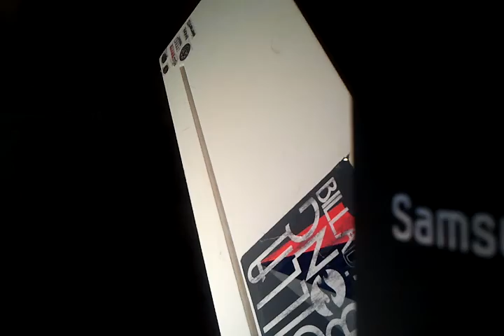Flick Trix Part Fix-Cranks-BMX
This video is how to put on your Flick Trix crank

You only need the mini screw driver/socket
Not the black socket
Sorry for lighting and quilaty-My camera fell off the stand during the video too,sorry...